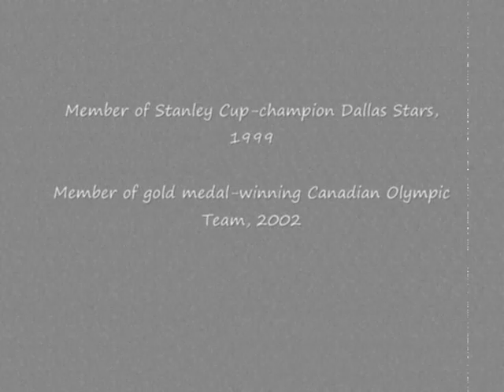Ed Belfour to sweden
here is something made by me about the best ever...ed belfour the eagle